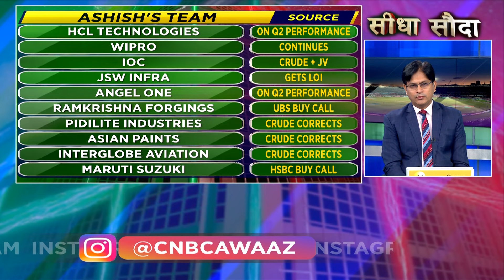Top 20 High-Performing Stocks: Which Sectors to Invest In for Maximum Profit?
SeedhaSauda । बेहतरीन कमाई वाले 20 शेयर
किस सेक्टर में पैसा लगाना होगा फायदेमंद?
आइये देखिए दोनो कैप्टंस के टीम में आज कौन से खिलाड़ी शामिल हैं